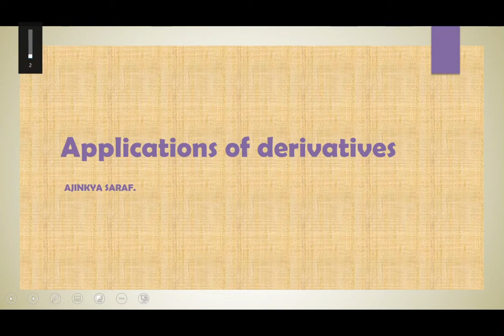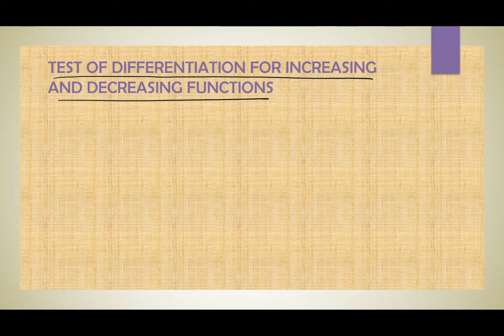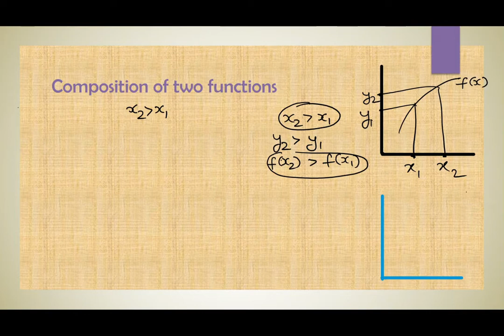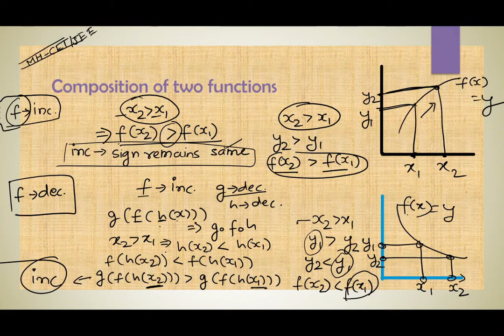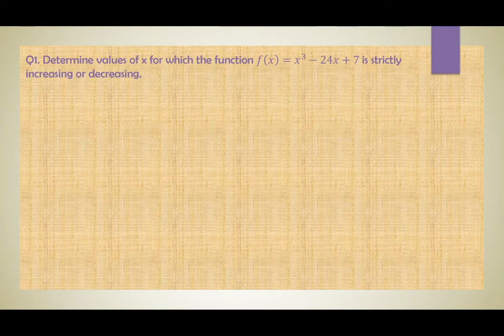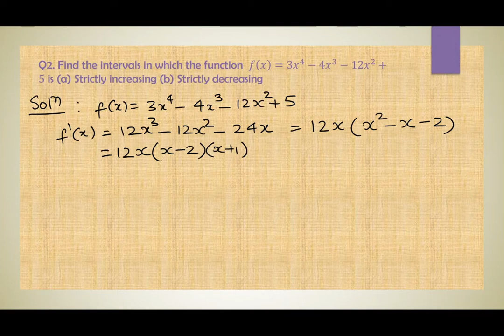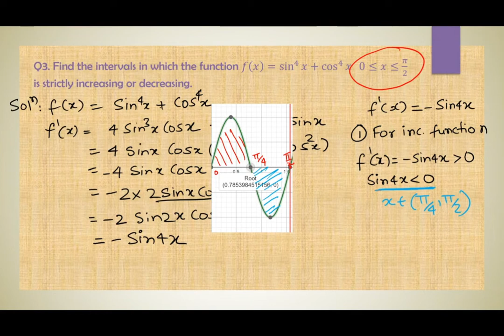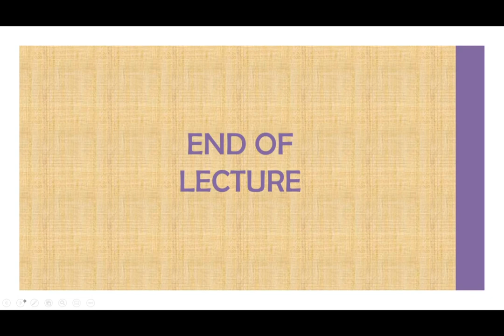Applications of Derivatives Increasing & Decreasing Functions(12th Boards/JEE/MHCET)by Ajinkya Saraf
Hi, This is the 5th video of video lecture series on AOD.
In this series we will discuss various concepts of AOD and their applications along with Boards/JEE/MHCET type illustrations.